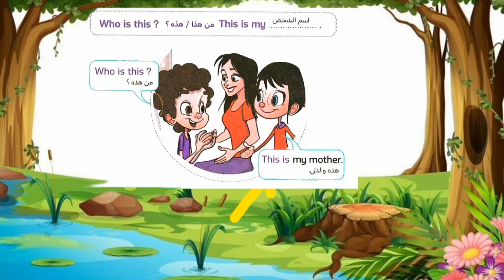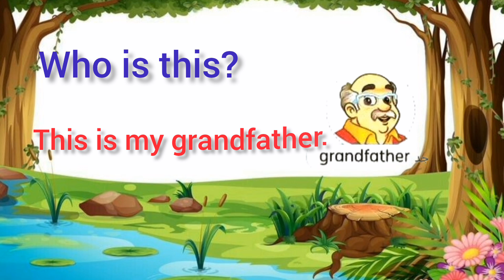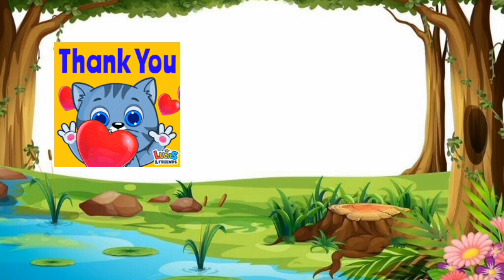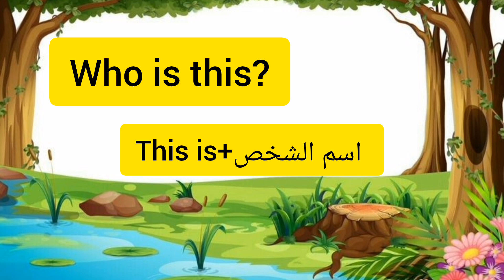كونكت أولى ابتدائي /الوحدة الخامسة /Connect 1 Unit 5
كونكت ـالصف ـالأول ـالابتدائي الوحدة ـالخامسة# الترم ـالأول